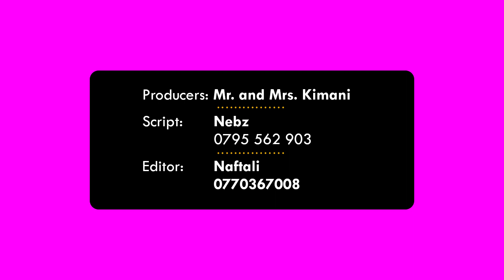DHAR MANN REACTION VIDEO 5- BULLYING IS OUTDATED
Hey guys,
How do you find these reaction videos? Let me know below!